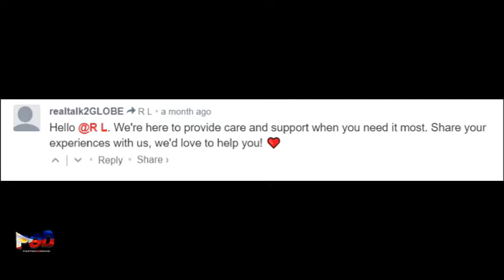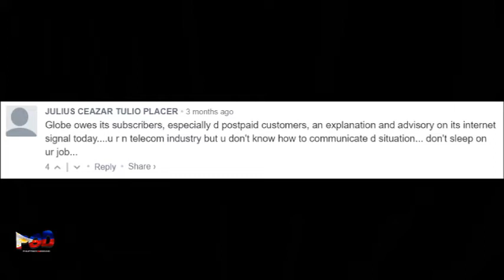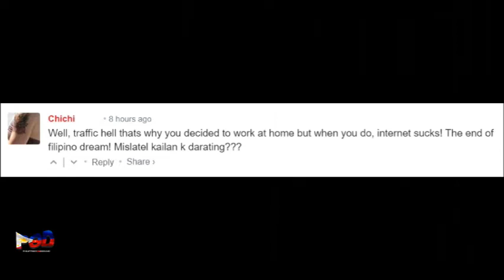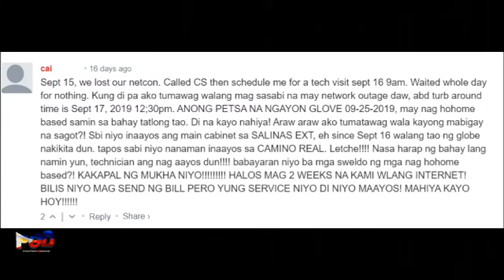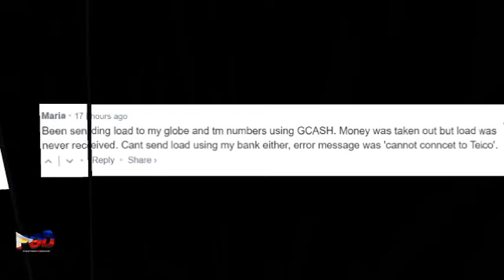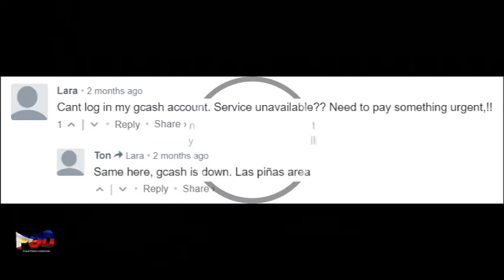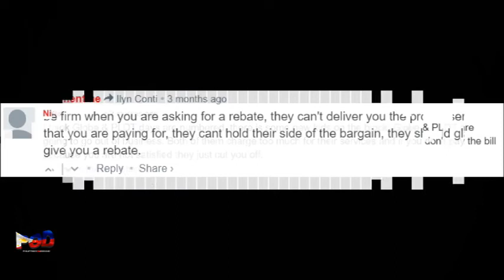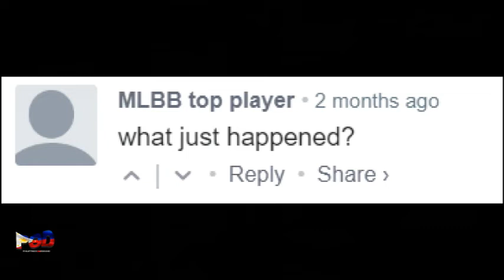Globe Telecom | Technical Difficulties | Angry Customers | Philippines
Thousands of Filipinos are not happy!  It appears there is an outage nationwide affecting most all aspects of service Globe provides.  Consumers have complained from most all areas within country.  So what's going on with Globe?

American Expat Bill Asberry shares my life's journey in the Philippines with you.  My pinay wife (Cha) and I enjoy providing you the information you need in order to visit or live in the Philippines.

Our Channel focuses on being informative, as well as, entertaining.

If you have any questions or wish to request a topic for us to cover, please leave a comment under any video.  We will do our best to fulfill your request.

We are a new YouTube Channel - our goal is to post two or three times a week.  Thanks for visiting!

POD Logo Designed by: Move On Graphics and Print Hub, Mintal, Davao City, Philippines ON GAPH

Battlefield-like opening Intro created by:  InsomniaX
Revised by:  POD